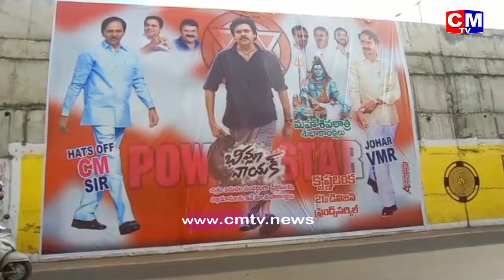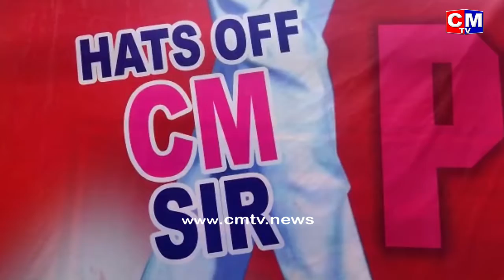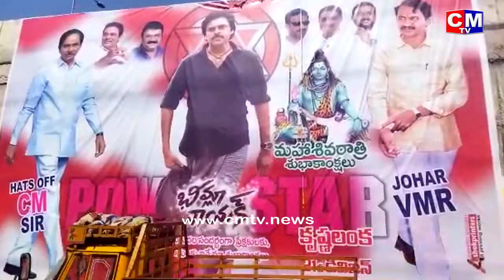ఆసక్తి రేపుతున్న పవన్ అభిమానులు ఏర్పాటు చేసిన భీమ్లానాయక్ ఫ్లెక్సీ|| CMTV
కృష్ణలంక లో ఆసక్తి రేపుతున్న పవన్ అభిమానులు ఏర్పాటు చేసిన  భీమ్లానాయక్ ఫ్లెక్సీ

తెలంగాణ సిఎం కేసిఆర్, వంగవీటి మోహనరంగా, పవన్ కళ్యాణ్ చిత్రపాటలతో భారీ ఫ్లెక్సీ

మధ్యలో కేటిఆర్, తలసాని, వంగవీటి రాధాకృష్ణ, నాదెండ్ల మనోహర్ చిత్రాలు

కేసిఆర్ ను ఉద్దేశించి హ్యాట్సాఫ్ సిఎం సర్ అంటూ పోస్టింగ్

విజయవాడలో చర్చనీయాంశం గా మారిన ఫ్లెక్సీ

ఎపి లో ఆంక్షల తో ఇబ్బందులు పెడుతున్న ప్రభుత్వానికి కౌంటర్ గానే ఫ్లెక్సీ అనే ప్రచారం